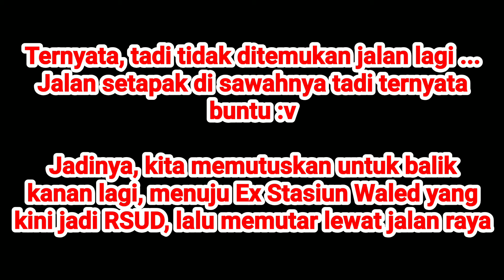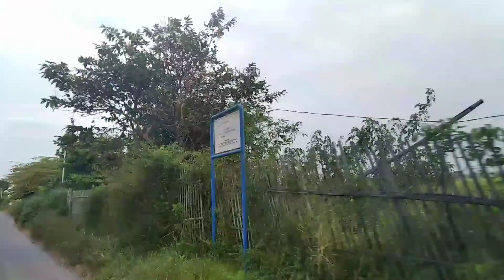Blusukan Jalur Kereta Api Nonaktif Bedilan - Waruduwur, Kabupaten Cirebon (Part 4)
Jalur Kereta Api Bedilan - Waruduwur adalah Jalur Kereta Api Nonaktif yang dibangun, dimiliki, dan dioperasikan oleh Semarang - Cheribon Stoomtram Maatschappij (SCS) sejak 1897 hingga 1942. Jalur ini menghubungkan Halte Bedilan dengan Stasiun Waruduwur dan dahulu difungsikan untuk mengangkut penumpang dan tebu. Jalur ini kini termasuk dalam Wilayah Aset III Cirebon. Jalur ini memiliki panjang lintas 31,3 km, dengan lebar sepur 1.067 mm, dibuka pada tahun 1897 dan ditutup tahun 1942.
Jadi, tadinya Jalur ini termasuk dalam Lintas Pantura. Tadinya dari Waruduwur, berbelok dulu ke Karangsuwung, Sindanglaut. Tidak ke Babakan. Seiring peningkatan jalur trem eksisting SCS menjadi jalur kereta api rel berat, SCS memutuskan untuk menyelenggarakan operasi kereta api cepat yang menghubungkan Cirebon dengan Semarang sebagai bagian dari integrasi dengan Staatspoorwegen (SS). Pada tanggal 1 Mei 1915, jalur baru dengan trase Waruduwur–Tersana Baru (Babakan)–Losari, telah beroperasi. Walaupun jalur tersebut telah beroperasi, segmen Bedilan–Waruduwur tetap digunakan sebagai jalur untuk mendukung pengangkutan tebu dari pabrik-pabrik gula tersebut. Namun sayangnya, jalur ini dinonaktifkan karena telah dibongkar pekerja romusha Jepang pada tahun 1942.

Karena menemukan Harta Karun Jembatan Tua, kami pun mereview singkat jembatannya. Awalnya kami kira itu adalah jembatan jalur KA Bedilan - Waruduwur. Namun, ternyata itu bukan jalur KA nya, melainkan ex jalur lori tebu. Ada ibu² menghampiri kami dan menjelaskan semua, kalau jembatan ex Jalur KA Bedilan - Waruduwur nya sudah hancur, dan tidak terlihat bekasnya karena berada di dasar sungai ... Jadi, tak berlama², kami melanjutkan perjalanan. Dikarenakan tidak ada jalan, jadi kami memutar melewati jalur lori tebunya. Tetapi pada akhirnya, kami malah menemukan jalan buntu di tengah sawah 😅

Jadinya, kami kembali menuju jembatan lori tebu, dan kembali menuju Ex Stasiun Waled, memutar lewat jalan raya 😅

Di perjalanan, setelah bertemu kembali dengan jalurnya, kami bertemu dengan lokasi ex Stasiun Pabuaran dan Ex Stasiun Cikolak yang sudah tidak ada bekasnya juga. Namun, kami sempat  melihat seperti ciri khas bangunan Belanda. Entahlah bekas apa itu. Setelah itu, jalur KA sebagian besar berada di pinggir jalan raya terus.